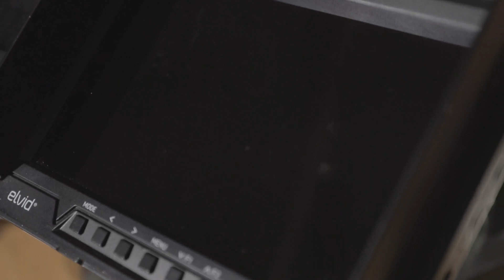BlackMagic Micro Cinema Camera (BMMCC) Linux/Davinci Resolve 16/Prores HQ422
Simple video about my new BlackMagic Micro Cinema Camera. I use DaVinci Resolve 16 in a Linux enviroment. Camera has Prores so I dont have to worry about converting to H.264 since its not natively supported in Ubuntu 20.04. This is a simple video, if you have any questions or request I would be happy to make a more in depth video. Thank you!